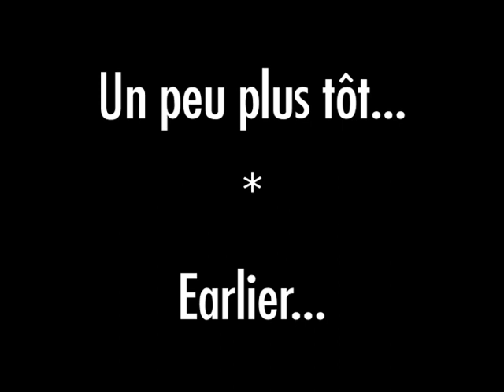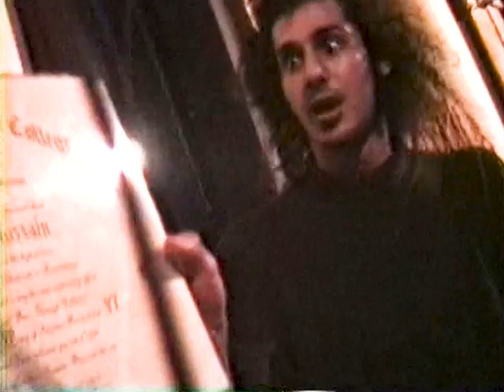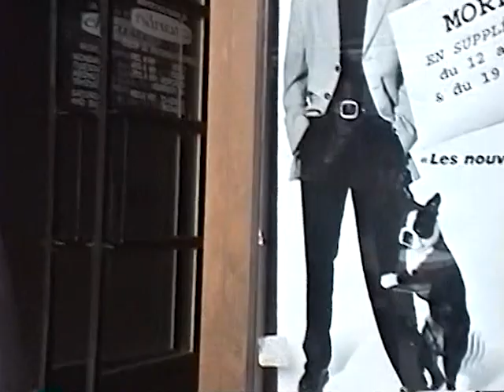Fantasia 1997 | Lloyd Kaufman, James Gunn & the Toxic Avenger present TROMEO AND JULIET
To celebrate our 25th anniversary and tonight's special event screening of James Gunn's THE SUICIDE SQUAD, we're thrilled to share this throwback footage of Gunn's first appearance at the Fantasia Festival, back in 1997! Alongside Troma Entertainment's Lloyd Kaufman and the Toxic Avenger himself, he hosted our Canadian Premiere of TROMEO AND JULIET at Montreal's Cinéma Impérial, birthplace of the festival.
Also featured in this video: Mitch Davis and Karim Hussain (this was their first year as Fantasia programmers) and our longtime friend and volunteer Daniel Walther (impersonating Toxie for the very first time, too).

Footage courtesy of Alex Chisholm, edited by Pat Tremblay.